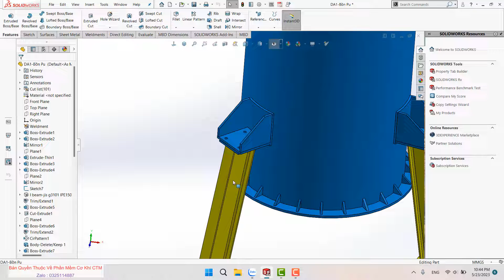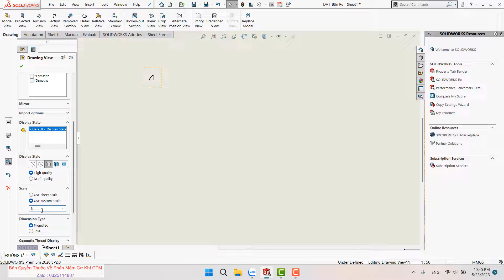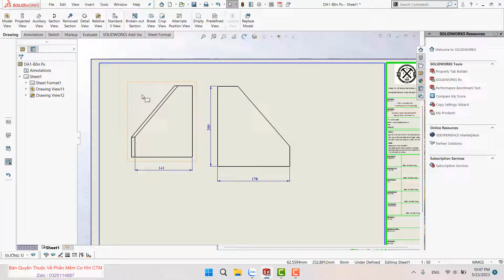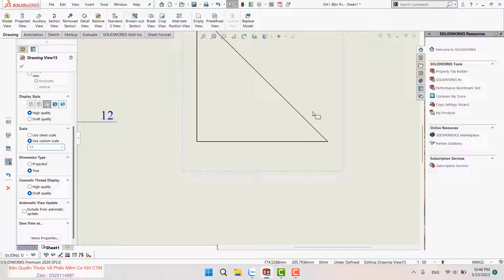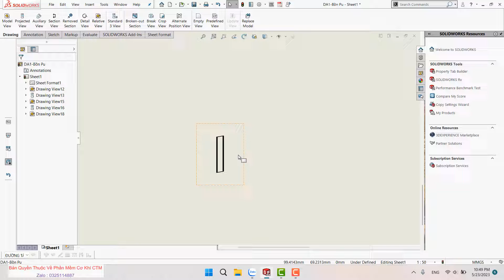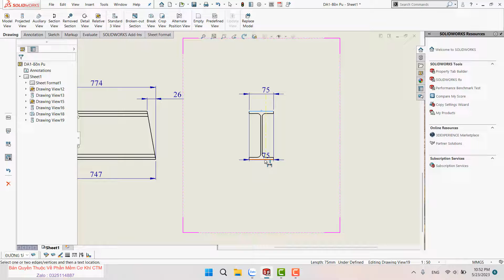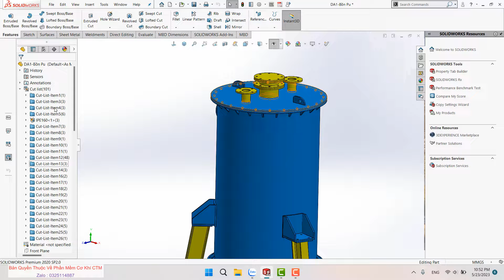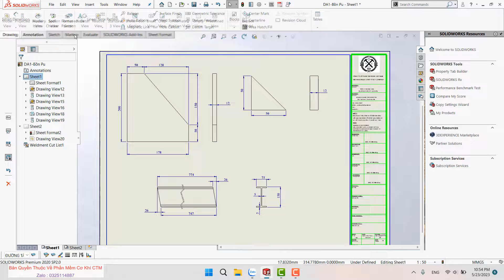Tips and Tricks Xuất bản trong Solidworks Với Lệnh Relative Drawing # 5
Wish you all success, live your life with passion .